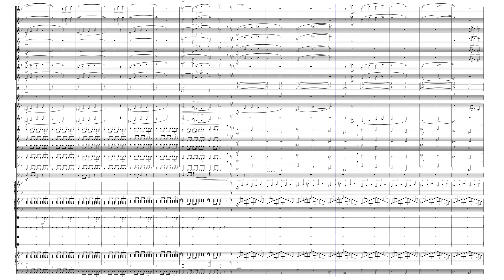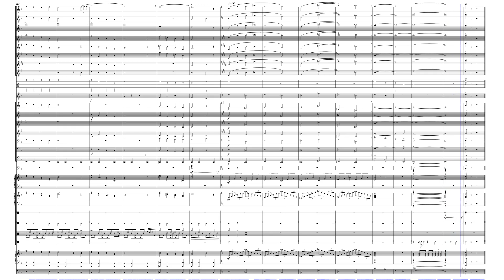Desert Level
An awesome piece for concert band.